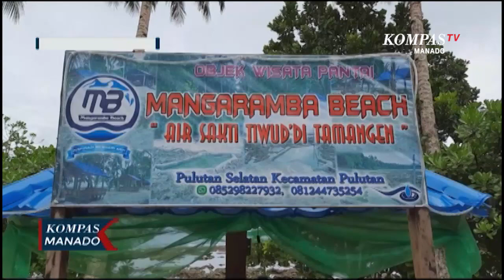Pesona Mata Air Bersih Di Bibir Pantai Mangaramba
Talaud, Kompas.tv- Pantai Mangaramba di Desa Pulutan Selatan Kabupaten Kepulauan Talaud memiliki pesona sekaligus keunikan tersendiri. Selain suasana pantai yang masih alami, tepat di bibir pantai yang berbatu karang ini, terdapat mata air tawar yang kemudian menjadi salah satu sumber air bersih yang dimanfaatkan masyarakat sekitar.

Inilah suasana di tepi Pantai Mangaramba Desa Pulutan Selatan Kabupaten Kepulauan Talaud. Lokasi yang sering dijadikan tempat bersantai warga sekitar ini, memiliki pesona pantai yang masih alami, sekaligus adanya sumber mata air tawar.

Keunikan mata air tawar ini ialah keluar tepat di antara pasir pantai dan bebatuan karang di bibir pantai yang menghadap ke laut lepas.

Oleh pengelola Pantai Mangaramba, sumber mata air tawar ini kemudian ditata dengan membangun semacam kolam kecil, sehingga air yang keluar bisa tertampung, untuk kemudian dialirkan ke bak penampungan.

Air yang segar dari mata air ini pun bisa digunakan langsung oleh pengunjung untuk membasuh wajah yang penat.

Warga sekitar telah lama menjadikan mata air "Tiwud'di Tamangen" ini sebagai salah satu alternatif sumber air bersih, tak hanya bagi pengunjung pantai yang mampir, melainkan juga untuk warga di pemukiman sekitar.

Pantai yang asri ini sangat cocok dijadikan tempat bersantai bersama keluarga ataupun sahabat. Hembusan angin sepoi-sepoi bisa memanjakan pengunjung yang penat dan lelah.

Apalagi jika ditemani cemilan dan segarnya kelapa muda yang dipetik langsung dari pohon yang tumbuh di tepi pantai.

Yannemieke Singal Kompas tv Talaud